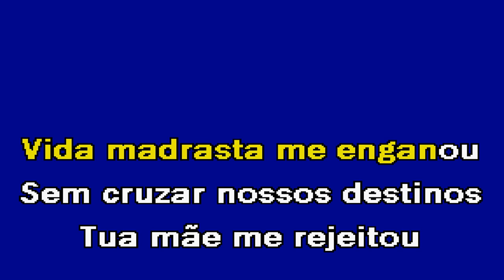VIDA MADRASTA Jota Karaoke